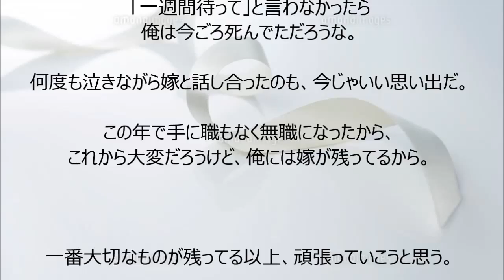俺には嫁がいる。感動動画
５位【涙腺崩壊】１１才の少年の遺体に深く敬礼する医師。その理由に世界中が涙～泣ける話～

４位　東日本大震災ビートたけしが語った言葉に涙が止まらない・・